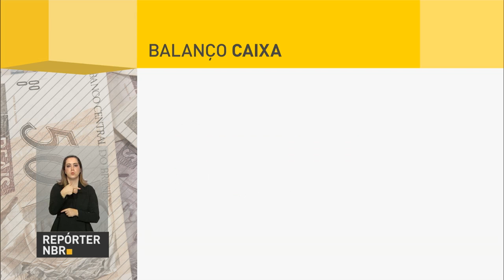Caixa registra lucro de R$ 2,4 bilhões no primeiro semestre do ano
REPÓRTER NBR - 12.08.16: O lucro líquido da Caixa Econômica Federal, no primeiro semestre deste ano, chegou a R$ 2,4 bilhões. No segundo trimestre, a entidade totalizou lucro de R$ 1,6 bilhão, aumento de 92,1% em relação ao trimestre anterior. O resultado teve como base o aumento das receitas, em especial, com prestação de serviços e o controle das despesas administrativas.